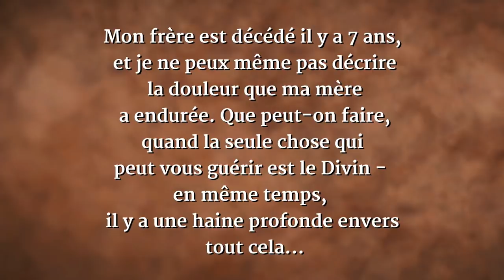Les règles de la vie et de la mort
Comment gérer la peine et le deuil liés à la mort d’un être aimé ? La clé, nous dit Sadhguru, est de comprendre les règles de la vie.